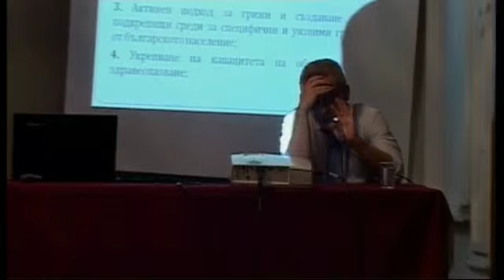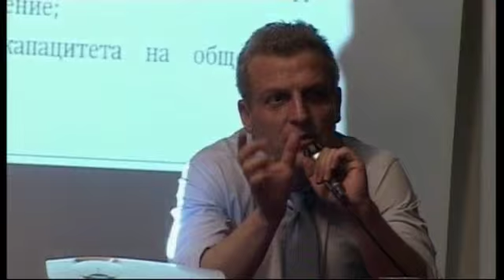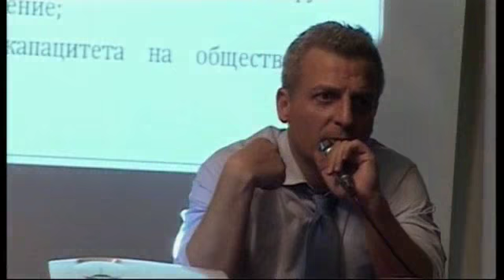Целта на реформата е да поставим пациента в центъра на системата - част 3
Дискусия с Петър Москов.